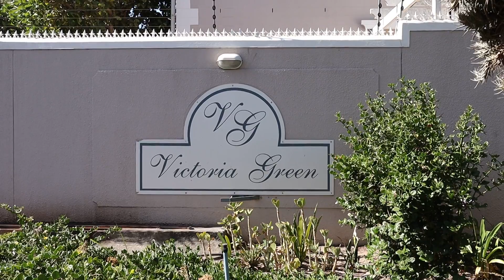2 Bedroom For Sale | Kenilworth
2 Bedroom For Sale | Kenilworth
This duplex provides you with 2 Bedrooms with en suite bathroom. There is a lovely small garden at the back no front garden.